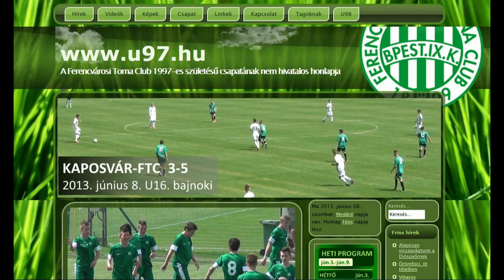KAPOSVAR - FTC 3-5, U16, U97, 201306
Kaposvár - FTC 3-5, U16 bajnoki 2013 tavasz, foci labdarugas, utanpotlas, FRADI